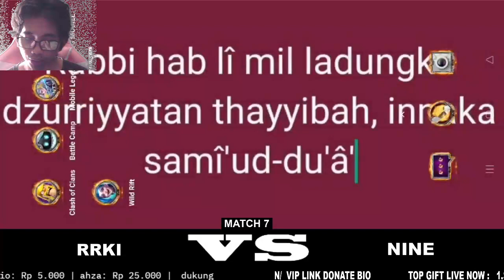RRKI vs NINE custom fun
channel ini dibuat untuk jorney aku di dalam dunia game,,, semoga kalian semua bisa terhibur dan kita bisa seru seruan bersama...

UNTUK SEWA JASA CASTER BISA HUB NO INI : 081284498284